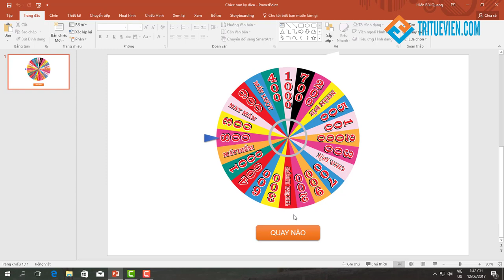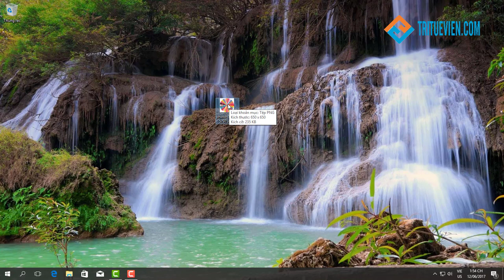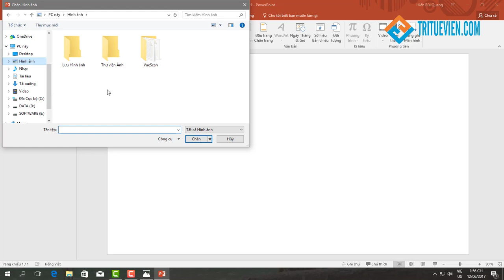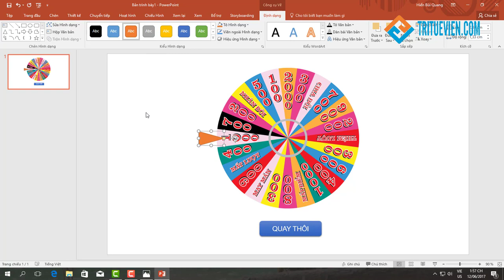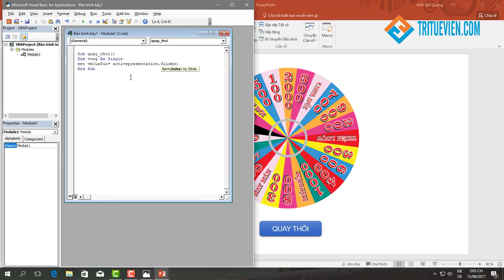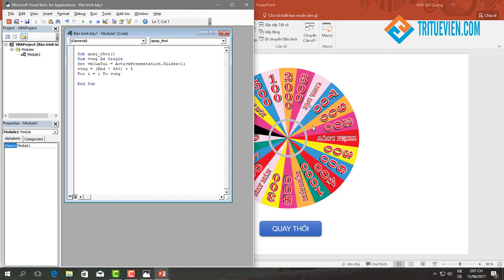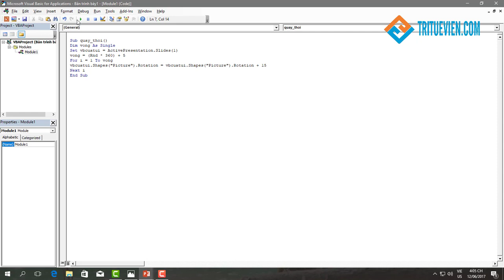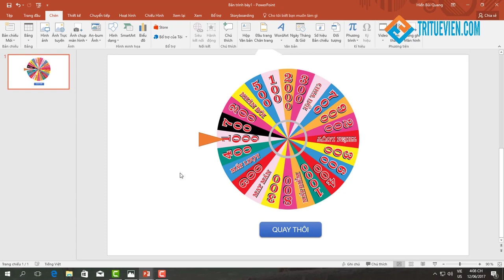Tạo vòng quay ngẫu nhiên (Chiếc nón kỳ diệu) với Power Point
Hướng dẫn các bạn sử dụng macro để tạo ra một vòng quay ngẫu nhiên, áp dụng cho các trò chơi trên lớp học.
Truy cập vào để xem các hướng dẫn khác nữa